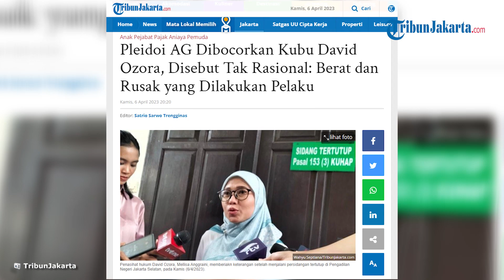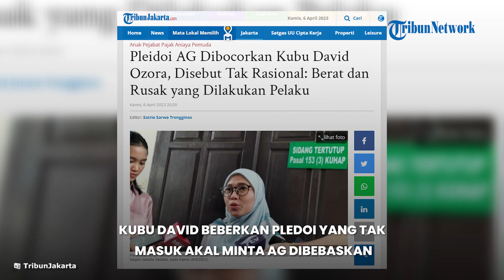Kubu David Nilai Pleidoi Kuasa Hukum Pelaku AGH Rapuh, Tak Rasional Minta Hakim Vonis Bebas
TRIBUN-VIDEO.COM - Kubu David Ozora menilai pleidoi atau nota keberatan yang disampaikan pelaku anak AG (15) disebut tak rasional.

Hal itu disampaikan penasihat hukum David Ozora, Mellisa Anggraini, setelah menjalani persidangan tertutup di Pengadilan Negeri Jakarta Selatan, pada Kamis (6/4/2023).

Pada persidangan itu, Mellisa Anggraini membocorkan pleidoi yang disampaikan kubu AG.

Melalui penasihat hukumnya, AG meminta kepada Majelis Hakim untuk dibebaskan dari jerat pidana.

"Dalam nota pembelaan yang tadi disampaikan penasihat hukum dalam amarnya, dimintakan Majelis Hakim atau hakim tunggal ini untuk memutuskan bebas terkait AG," kata Mellisa Anggraini di Pengadilan Negeri Jakarta Selatan pada Kamis (6/4/2023).

Permintaan yang diajukan kubu AG dinilai tak rasional dan tak masuk akal.

Mellisa menilai, perbuatan yang dilakukan AG bersama Mario Dandy (20) dan Shane Lukas (19) telah menyebabkan kliennya luka berat.

"Kami melihat sungguh tak rasional jika bebas, mengingat kondisi David sampai hari ini sudah 47 hari di ruang ICU," kata dia.

Mellisa menilai, perbuatan yang sudah dilakukan para pelaku sudah menghancurkan masa depan David Ozora.

Untuk itu, lanjut Mellisa, majelis hakim diminta memberikan hukuman berat terhadap pelaku penganiayaan.

"Yang merusak atau menghancurkan semua masa depan, cita-cita itu adalah pelaku anak dan pelaku lainnya ini," ujarnya.

"Kami harap hakim tunggal melihat sisi-sisi keadilan, betapa beratnya atau rusaknya yang sudah dilakukan para pelaku ini," pungkasnya.

Sebelumnya, dalam tuntutan JPU, pelaku anak AG dituntut hukuman penjara selama empat tahun.

AG didakwa dengan Pasal 353 ayat (2) KUHP jo Pasal 55 ayat (1) ke-1 KUHP tentang penganiayaan berencana.

"Dakwaan kedua primer Pasal 355 ayat (1) jo Pasal 56 ke-2 KUHP," kata Kepala Kejaksaan Negeri (Kajari) Jakarta Selatan Syarief Sulaeman Nahdi, Rabu (29/3/2023).

Selain itu, jelas Syarief, AG juga didakwa Pasal 76 C jo Pasal 80 ayat (2) UU RI Nomor 35 tahun 2014 tentang perubahan UU No 23 tahun 2022 tentang perlindungan anak.

Artikel ini telah tayang di TribunJakarta.com dengan judul Pleidoi AG Dibocorkan Kubu David Ozora, Disebut Tak Rasional: Berat dan Rusak yang Dilakukan Pelaku,